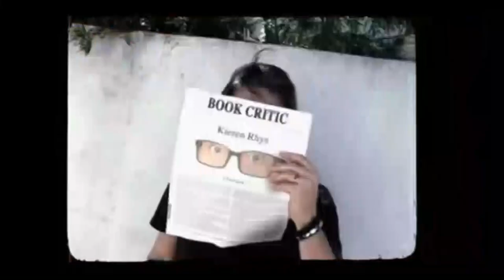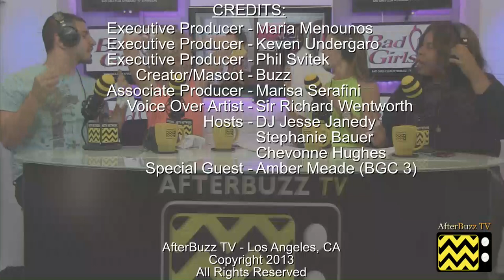Bad Girls Club All Star After Show w/ Amber Meade Season 1 Episode 4 " Hang Tough " | AfterBuzz TV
AFTERBUZZ TV -- Bad Girls Club All Star edition, is a weekly "after show" for fans of Oxygen's Bad Girls Club. In this show, host DJ Jesse Janedy breaks down the episode in which the girls discover who has the strength to hang on and win it all during a Captains Challenge. There to help DJ Jesse are co-hosts Chevonne Hughes and Stephanie Bauer. It's Bad Girls Club All Star's "Hang Tough" podcast!